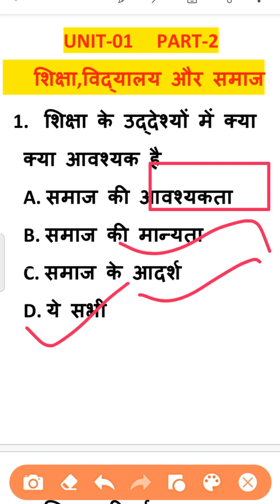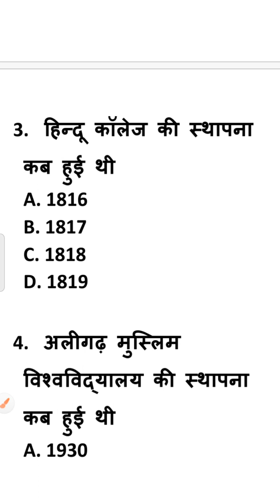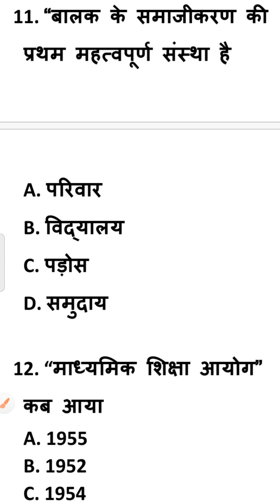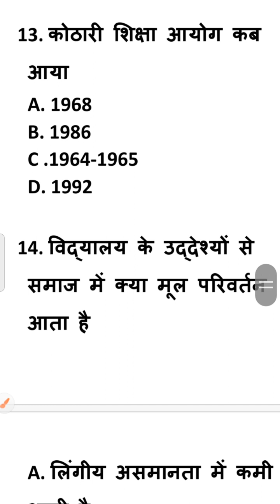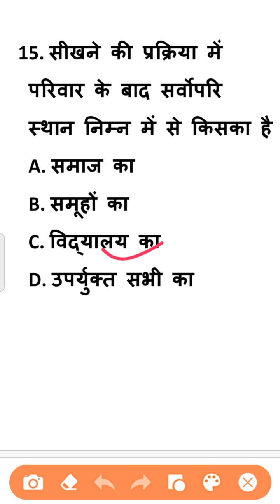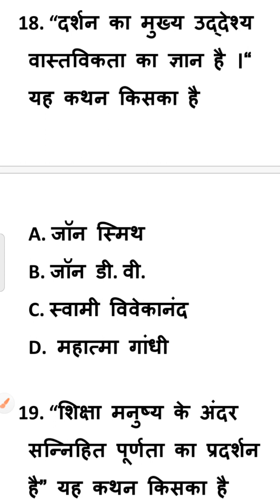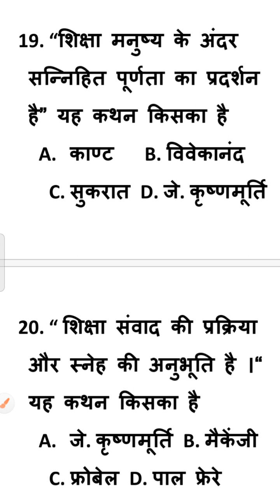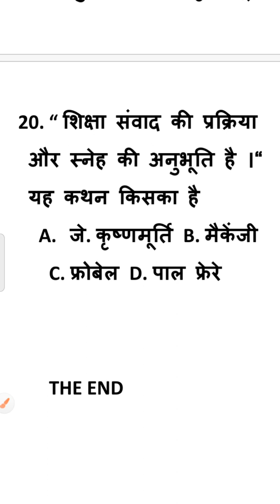bpsc_प्रधान_शिक्षक_डीएलएड_unit1ll pradhan shikshak D el ed unit1#प्रधानशिक्षकडीएलएडमहत्वपूर्णप्रश्न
bpsc pradhan shikshak d el ed unit 1

bpsc pradhan shikshak d.el.ed unit 01

bpsc pradhan shikshak pariksha 2022
pradhan shikshak d el ed unit 6
D el ed unit 6 question
bpsc pradhan shikshak
CDP unit 06
bpsc pradhan shikshak syllabus
D el ed unit 6
प्रधान शिक्षक परीक्षा प्रश्न उत्तर
बाल विकास एवं शिक्षाशास्त्र
deled pradhan shikshak questions answered
bachche bachapan aur adhikar
d el ed unit 6 bachche bAchpan adhikar
BPsC exam pradhan shikshak
head teacher questions answered
pradhan shikshak exam
bpsc pradhan shikshak ki taiyari
bpsc pradhan shikshak question
answer
bpsc pradhan shikshak admit
card
bpsc pradhan shikshak exam date
bpsc pradhan shikshak ka exam
kab hoga
bpsc pradhan shikshak pariksha
bpsc pradhan shikshak practice
set
bpsc pradhan shikshak math
bpsc pradhan shikshak ka
syllabus
प्रधान शिक्षक प्रैक्टिस सेट
प्रधान शिक्षक की तैयारी कैसे करें
प्रधान शिक्षक का सिलेबस
प्रधान शिक्षक की तैयारी खान सर
सामान्यज्ञान प्रधान शिक्षक की तैयारी
सामान्यज्ञान प्रधान शिक्षक का नया सिलेबस
प्रधान शिक्षक परीक्षा कब होगी
प्रधान शिक्षक गणित
प्रधान शिक्षक परीक्षा
प्रधान शिक्षक एडमिट कार्ड
pradhan shikshak practice set
bpsc head teacher exam deled practice set
unit 01 d el ed practice set
ctet practice set
ctet exam bal vikas practice set
pradhan shikshak pariksha practice set
d el ed pradhan shikshak unit 6 question

head teacher exam 2022
head master pariksha questions answer
bpsc head teacher pariksha 2022 questions
bpsc pradhan shikshak d el ed unit 6